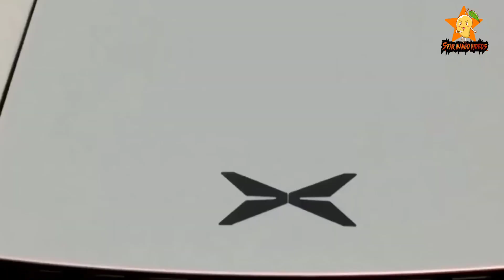flying cars|ఎగిరే కార్లు వచ్చేస్తున్నాయి..!